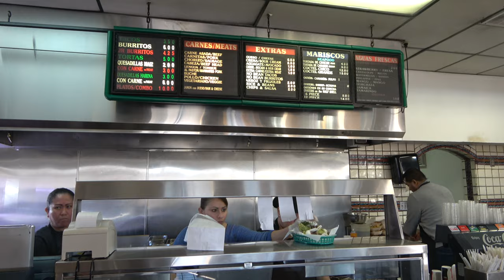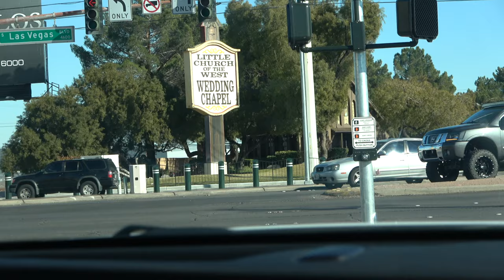Best Tacos in Town - Las Vegas Strip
After a long flight we find ourselves hungry in a parking lot with three taco joints all walking distance from each other. So we deicide to try all three. Tacos El Gordo, Los Tacos, and Del Taco.  Las Vegas strip is always bustling with entertainment, street hustlers and other gimmicks to spend money on. We decided to go online and order the zip line the Linq which is a famous pedestrian walkway located by the big ferris wheel. It was exhilarating but a little chilly definitely worth the $30. We also checked out the Hoover Dam, It looks like the water level has risen a little bit in the past 5 years but it still has a long way to go to obtain Full Pool. The Las Vegas showgirls that walk the strip want you to take their picture with them but many ask for a suggested Donation of $20 each. Just a few years ago they asked for $5 and I though that was a lot then. One big scheme to watch out for is the ball and bottle cap trick that they set up on the strip. Basically they have a team of guys/ Girls hustling going back and forth, guessing which bottle cap has the little fuzzy ball underneath it after he shuffles it around on a little table. They play with each other until they find a big-money sucker they can trick with their game. It was fun to watch them run their scam until the cops came on a bike to bust them, but they must have had a lookout because they scattered right before the cop arrived.